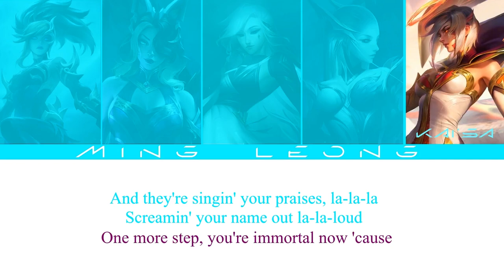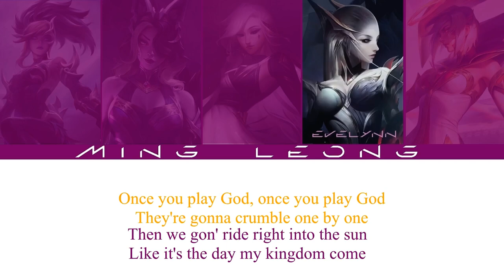K/DA - GODS ft. NewJeans (OT5 + Lyrics)